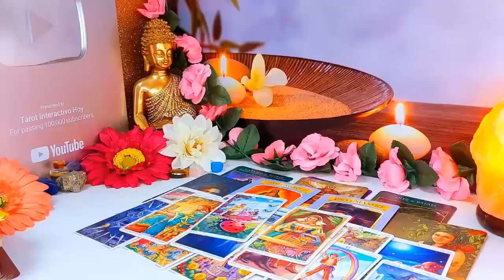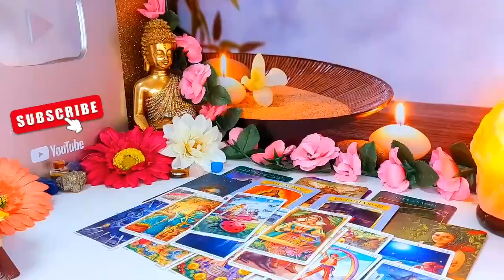SCORPIO❤️ "Someone Makes An Exit SCORPIO And I Must Tell You Some Very Important Details" AUGUST